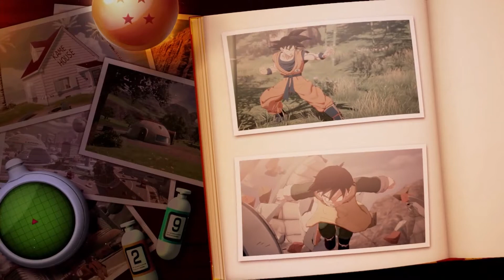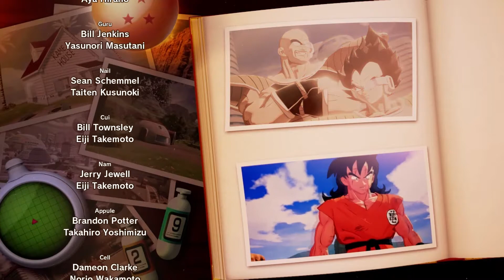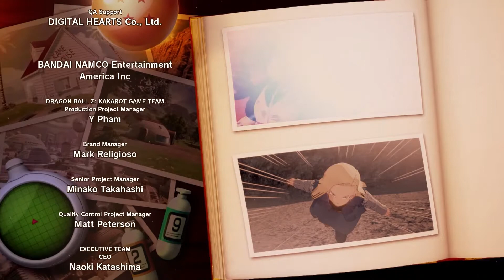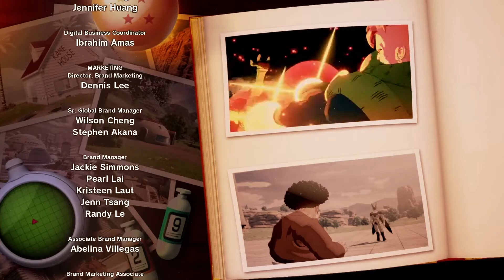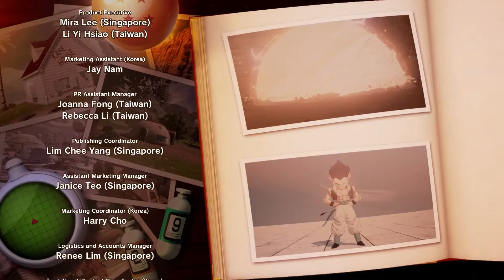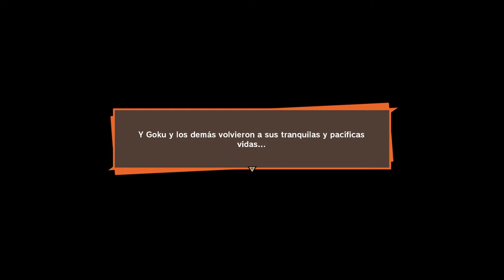Dragon Ball Z Kakarot Capitulo FINAL 37 español La derrota de majin buu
¡Revive la historia de Son Goku y otros Guerreros Z en DRAGON BALL Z: KAKAROT! Conoce el mundo de DRAGON BALL Z no solo por sus épicos combates, sino también mientras luchas, pescas, comes y entrenas con Son Goku, Son Gohan, Vegeta y muchos más.